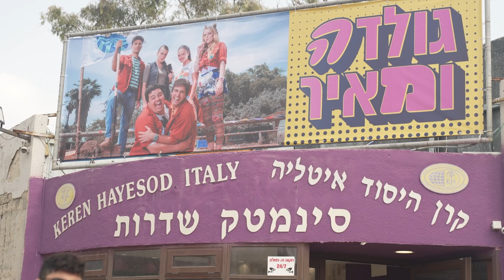ההסעה שהשתבשה בדרך להשקה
הצטרפנו אל ההסעה של כוכבי "גולדה ומאיר" להשקה בשדרות, הצקנו לשחקנים על הבוקר וגם - חשפנו כמה פרטים מעניינים על הסדרה החדשה! • צפו
כתבת: לילך מרקוביץ' | צלם: אסף מגל | עריכה: עמית שמחה